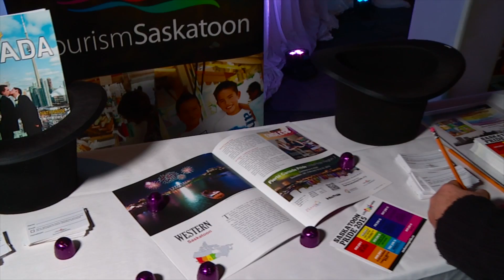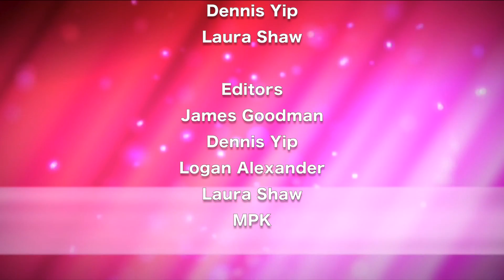OutlookTVShow1Feb2015YTBase HD 1080p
Outlook TV Show1 March 2015